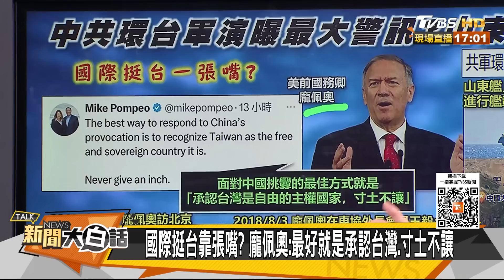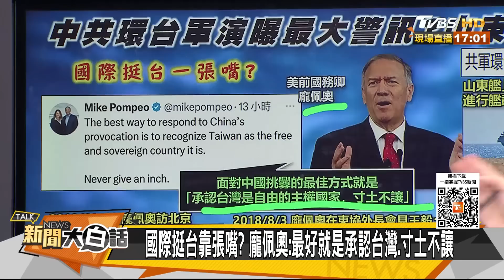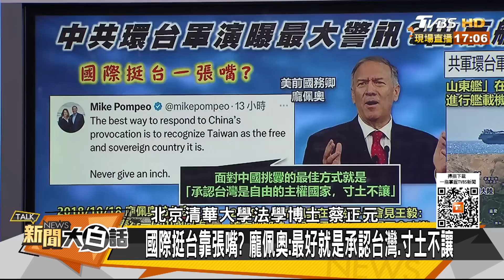習近平赴南海 陸示警布林肯 陸山東艦圍台截擊外逃機艦？ 新聞大白話@tvbstalk 20230411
本集來賓：蔡正元、栗正傑、賴岳謙